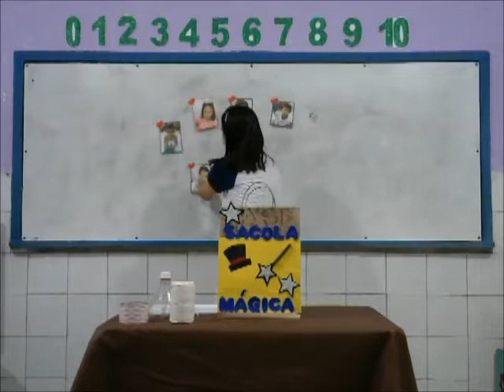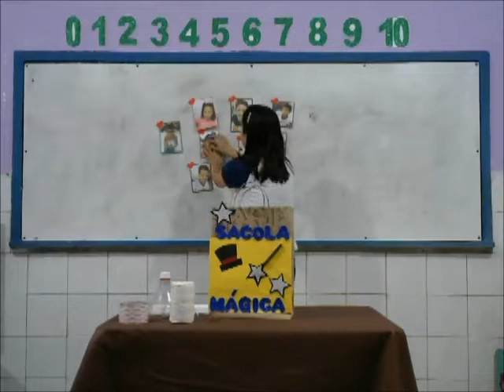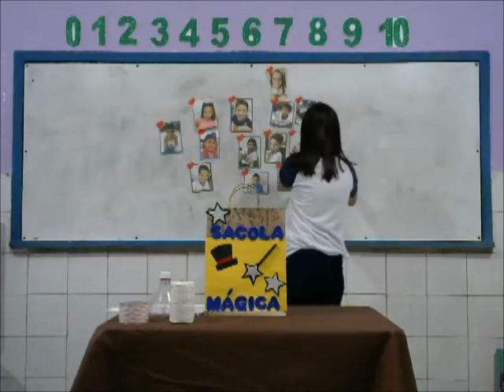Infantil V - Janaína - 05/06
Saudade.